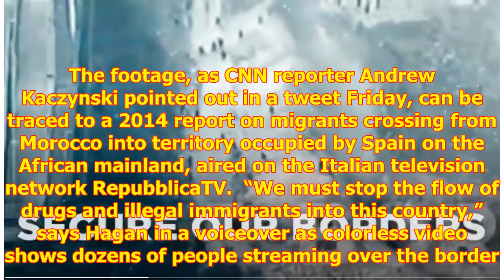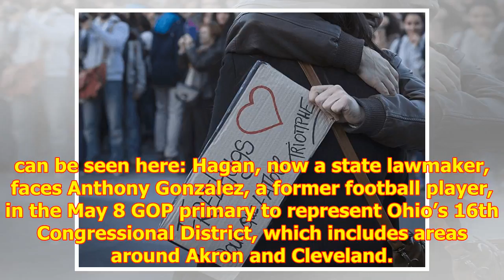Pro-Trump Candidate Attacks Mexicans With Video Of Migrants In Morocco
Hagan for Congress 2.5k 65 Ohi...